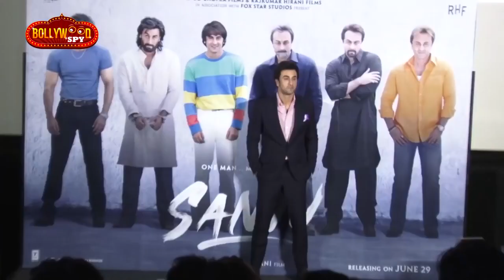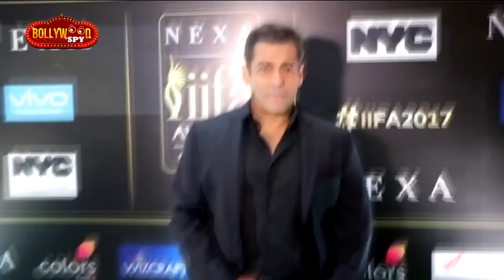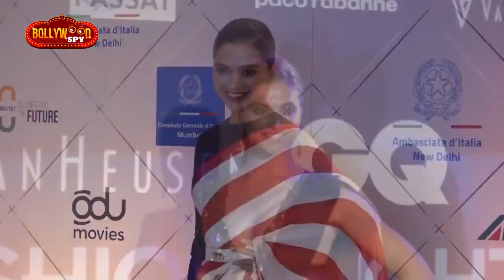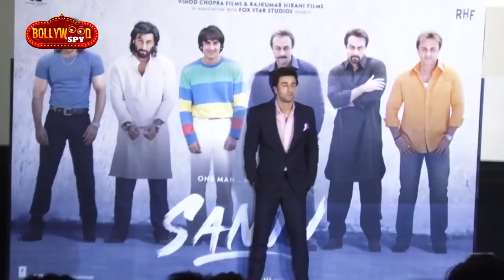SANJU Full Cast Detail, Who Plays Who | Salman के Race 3 बाद Jacqueline की SRK के साथ फिल्म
SANJU   Full Cast Detail, Who Plays Who; Know Here   SANJU TEASER
Salman Khan के RACE 3 के बाद, अब Shahrukh के साथ Jacqueline की फिल्म